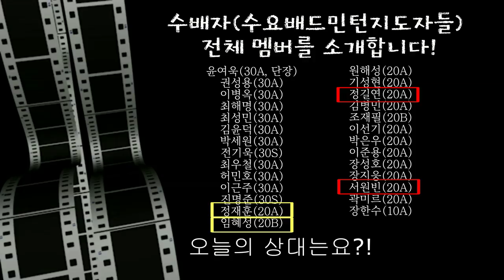대구를 장악한 화력! 정길연.서원빈 조의 무시무시한 연타를 견뎌보았습니다! 20A남복 정재훈.임혜성VS정길연.서원빈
`19.10.02 수배자(수요배드민턴지도자) 상금리그!
대구 최다 우승팀인 '정.서' 조와 예선에서 맞붙은 정민턴과 그의 친구 임혜성 선수! 초반 화력에 밀려 점수 차이가 많이 나는 듯 하지만 파트너를 믿고 작전을 바꿔봅니다! 이때 각성(?)한 임혜성 선수의 신드린 전위 플레이!! 긴 다리와 팔로 상대의 수비를 무너뜨리는데요^^
과연 바꾼 작전이 효과가 있을까요? 재미있게 시청해주세요!!